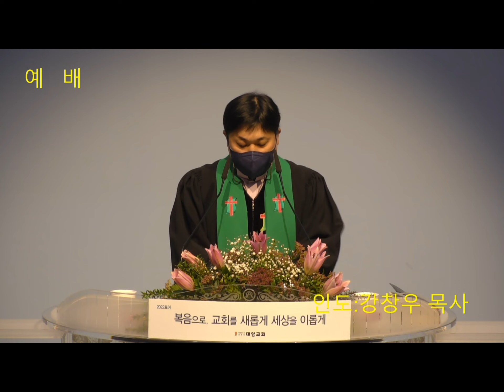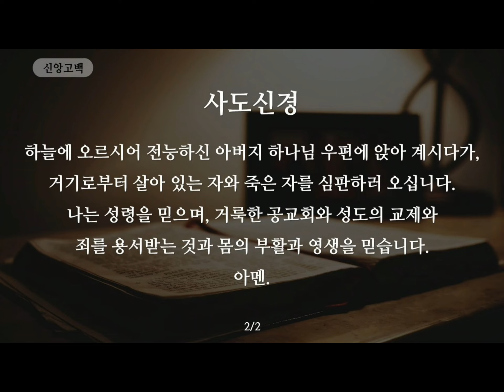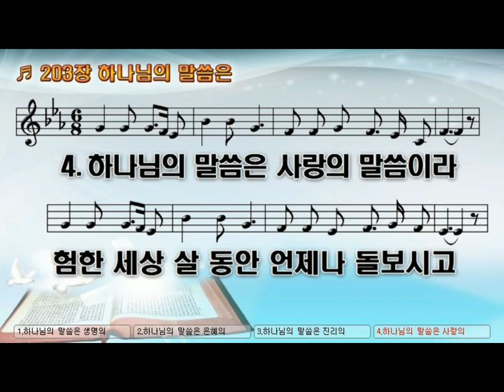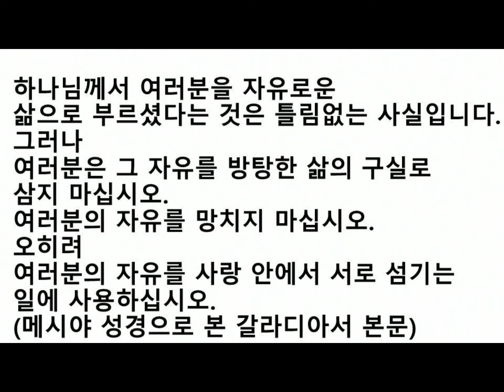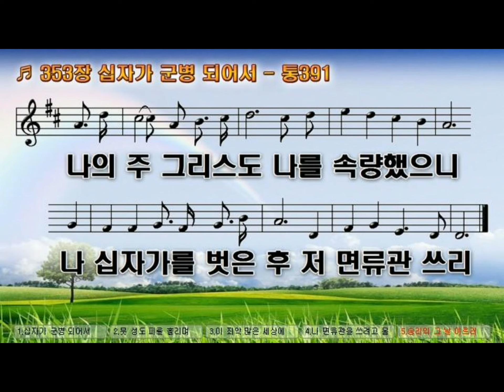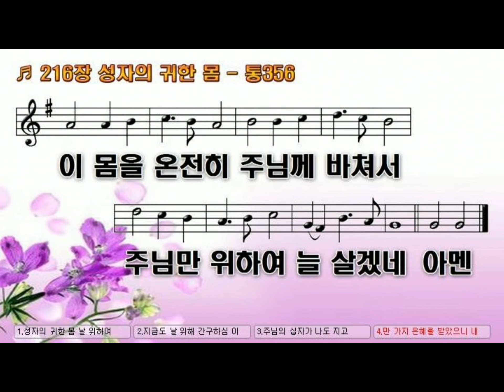20220116 주일예배 실황